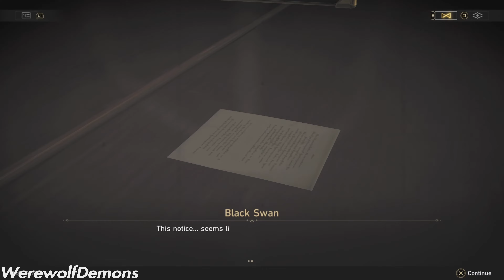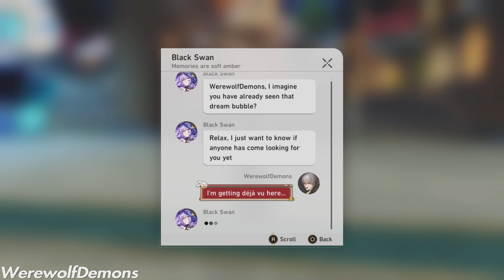Honkai StarRail Gameplay | Part 51 - Masquerade Duet | 4K60FPS